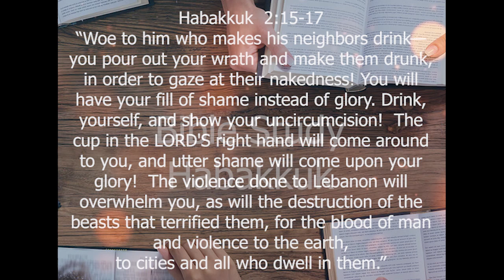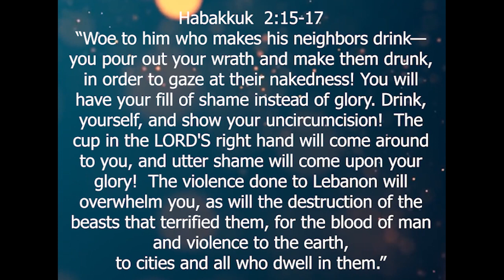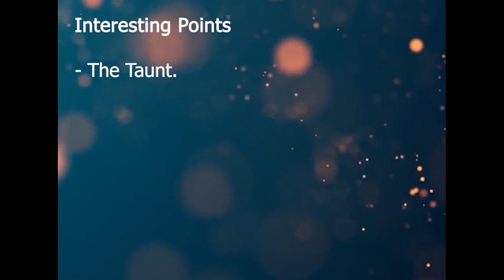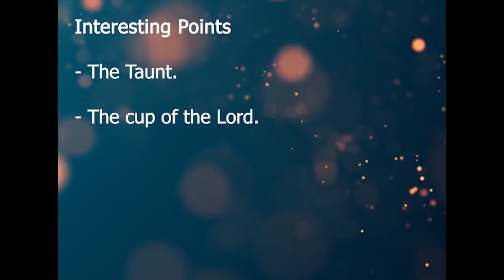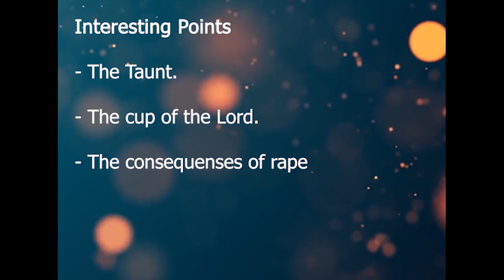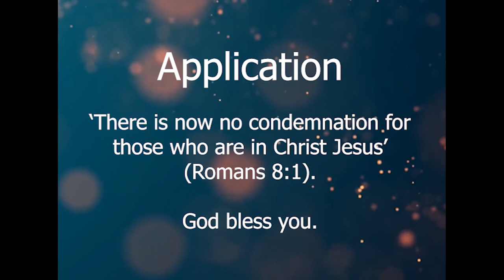Verse by Verse Men Bible Study | Habakkuk 2:15-17 | The Book of Habakkuk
*THE TAUNT OF SHAME*
Habakkuk  2:15-17
“Woe to him who makes his neighbors drink— you pour out your wrath and make them drunk, in order to gaze at their nakedness! You will have your fill of shame instead of glory. Drink, yourself, and show your uncircumcision!  The cup in the LORD'S right hand will come around to you, and utter shame will come upon your glory!  The violence done to Lebanon will overwhelm you, as will the destruction of the beasts that terrified them, for the blood of man and violence to the earth,
to cities and all who dwell in them.”

BACKGROUND/CONTEXT
The 1st taunt was about POWER
The 2nd taunt was about GREED
The 3rd taunt was about INJUSTICE
And the 4th taunt is about SHAME
Note that the last phrase in the 2nd taunt (vs 8) is repeated in the last phrase of the 4th  (vs 17)  “For you have shed human blood; you have destroyed lands and cities and everyone in them.”

TAUNT
_“Woe to him who makes his neighbors drink— you pour out your wrath and make them drunk, in order to gaze at their nakedness!”_

The fourth taunt is about shame, and disgrace. Yahweh provides a vivid picture of how the Babylonians enticed others to drunkenness to take advantage of them. The concept of exposed nakedness throughout scripture is strong image which indicates shame, dishonor and disgrace – see Gen 3:7-11, Gen 9:22-23, Exo 20:26, Isa 47:3, Nah 3:5, Rev 3:18.  The image in this taunt is meant to be shocking, although in general, the modern world have truly lost a sense of shame.

The Babylonian practice of inducing drunkenness, exposing them for their own amusement at their captives’ expense is tantamount to rape. And like many rapists, they use sex as a means to dominate and debase their victims.  Essentially the Babylonians were raping the people and lands they conquered in every way possible.

As a note, while most English translations use “wrath”, the NIV translates the word a “wineskin.”   As I read from commentators, the words are very similar, and the overall passage is difficult to translate.  Most however prefer “wrath”.

THE CUP OF THE LORD
”The cup in the LORD'S right hand will come around to you, and utter shame will come upon your glory!”_

The “cup of the LORD’s right hand” is a very strong metaphor with deep meaning and symbolism throughout Scripture.  The image of the cup is used by various Old Testament prophets to express the same awful truth. ‘This cup filled with the wine of my wrath,’ records Jeremiah 25:15. ‘A cup large and deep; it will bring scorn and derision,’ predicts Ezekiel 23:32. And there are other names for this such as “the cup of wrath or “the cup of staggering”.  Psalm 75:8 uses this vivid description “For in the hand of the Lord there is a cup with foaming wine, well mixed, and he pours out from it, and all the wicked of the earth shall drain it down to the dregs.”

In Matthew 20:20–28, the mother of James and John, asks Jesus if her sons can sit beside Jesus in his kingdom. The men are seeking prominence though their mother.  They want to be great.

Jesus answers: “Are you able to drink the cup that I am to drink?” (Mat 20:22). This is not a rebuke as we might expect. It’s a simple question to which the brothers reply, “Yes, we are able to drink the cup.” They didn’t understand what Jesus is asking.  He turns to all of his disciples, who are angry at their request sets them straight, as well as us. If you want to be great, it will be through love — the path of sacrifice, service, suffering. Being honored isn’t greatness, it is following Jesus.

In the New Testament, we see Jesus in the Garden sweating blood and praying to the Father that “if it were possible, take this cup from me.  But not my will, your be done” And hanging on the cross, beaten, bloody and gasping for breath, lifted His head and cried out ““Eli, Eli, lema sabachthani?” which means “My God, my God, why have you forsaken me?.  Jesus drank the cup of God’s wrath in our place.   “For our sake he made him to be sin who knew no sin, so that in him we might become the righteousness of God.” 2 Cor 5:21

In Revelation 16, we read of the seven bowls of God’s wrath.  And when the last one was poured into the air we read something amazing: “The great city was split into three parts, and the cities of the nations fell, and God remembered Babylon the great, to make her drain the cup of the wine of the fury of his wrath” Rev 16:18.  And the wrath of God was finished.

Rest of the Bible study in the first comment. Description in Youtube can only contain 5000 characters.